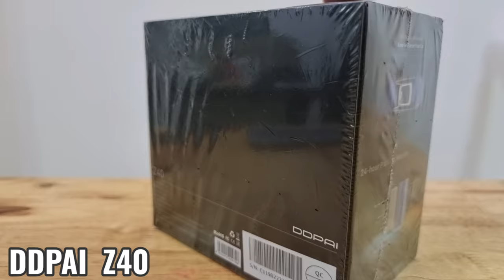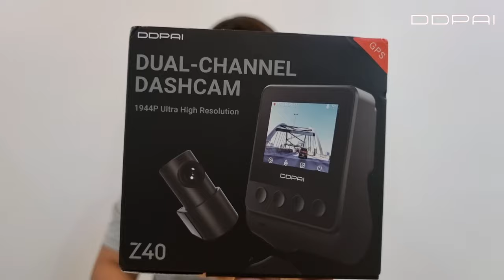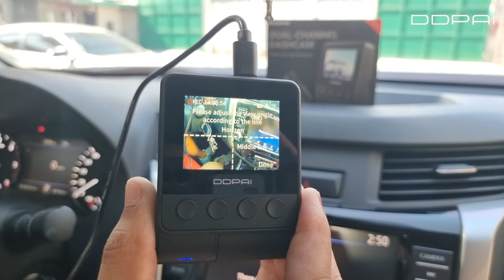MURA AT SULIT Na Ultra HD Dashcam | SOBRANG LINAW | Easy to Install (Unboxing & Put On Test)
dashcam unboxing & put on test

Peace of mind is a gift.

Pasok sa Budget at Sulit na Dashcam at sa tingin ko mas tatagal pa ito!

Let us all ComeHomeSafe with DDPAI